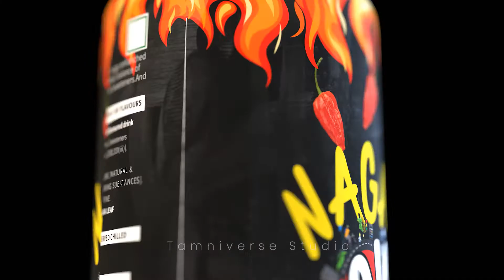Animation Showreel | Tamim Bin Azim | 2021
Tamniverse Studio is an inspiring creative agency based in Bangladesh. We are  specialized in realistic product animations, full CGI commercials, 2d animations, explainer video, white board animation, logo animation & graphic design.
We are working with different companies and made projects for online, official sites and crowdfunding platforms.

If you need anything, Don't hesitate to write us.
We can help you achieve your ambitious goals faster, realize your ideas and increase the value of your projects.